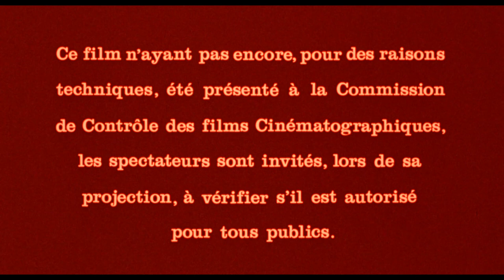Il était une fois le diable (1986) BANDE ANNONCE VF [HD]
La bande annonce originale du film de Bernard Launois avec Véronique Renaud, Marcel Portier.

AKA:

Devil Story
Devil's Story
Erase una vez el diablo
To vlemma tou diavolou